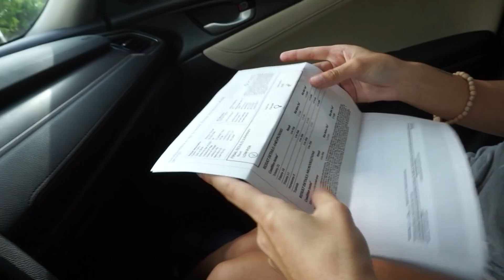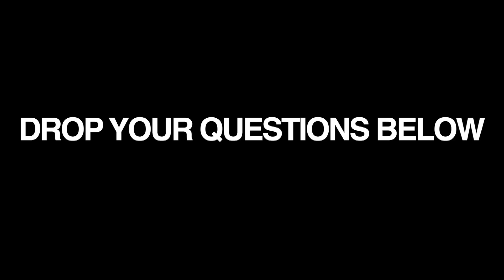BIG NEWS! Finding out the gender of our baby!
Shannon and I have been expecting for a while now and were actually on our last month of her pregnancy so the baby should be here soon! Shannon has been amazing since the moment she entered my life and brought my love for making videos and doing things I like without even trying.
The channel name will soon be changed to [Wilsons World] as we move forward.
Thank you to everyone who has been here since the beginning.